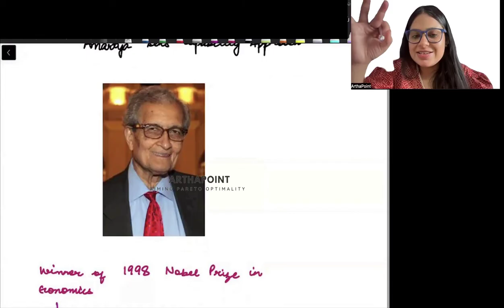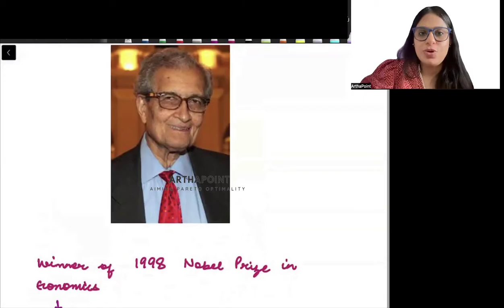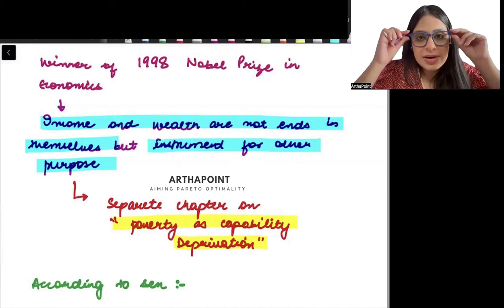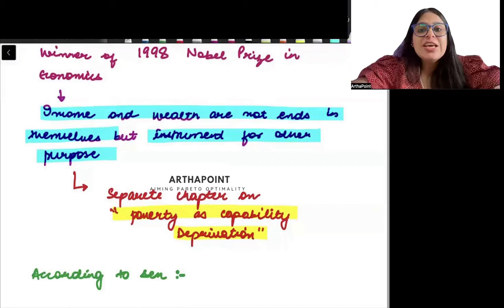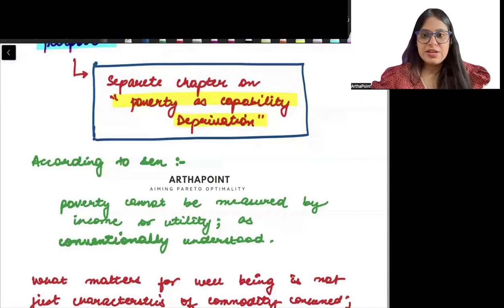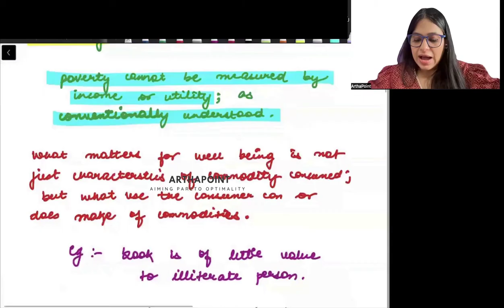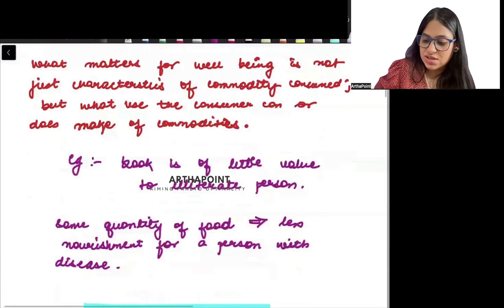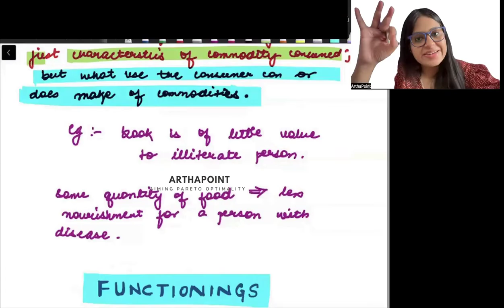Sem 5 Introductory Development Economics | Sec 1.5 Ch1 | Todaro & Smith | Amartya Sen's Functioning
In this lecture, we start with section 1.5 of chapter 1 of Todaro and Smith.
Ch1 is about Introducing Economic Development: A Global Perspective.

This is part 1 of Section 1.5.

This is useful for students pursuing BA(H) Economics Sem 5 from Delhi University for their course on Introductory Economic Development.

This is part of Unit 1 of this course.
Course Code: ECON015

This is DSC BA(H) Economics Sem 5 Course.

Courses:
Introductory Microeconomics
Introductory Mathematical Methods for Economics
Introductory Statistics
Intermediate Microeconomics I
Intermediate Microeconomics II
Intermediate Macroeconomics II
Intermediate Macroeconomics I
Advance Mathematical Methods for Economics
Introductory Econometrics
Optimization Methods for Economic Analysis